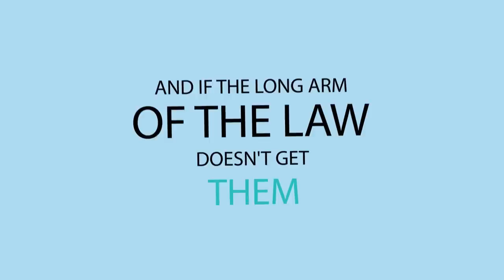This Is A Real Life Hitman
Who are the real life hitman of the world?

From witness intimidation, to full on assassinations of political and criminal enemies, hitman have routinely been the go-to for getting a messy situation sorted out favorably. Hello and welcome to another episode of The Infographics Show- today we're taking a look at some of the world's most notorious real life hitman.  Just who are these killers for hire? Today we'll take an educational look at the stories of these men.